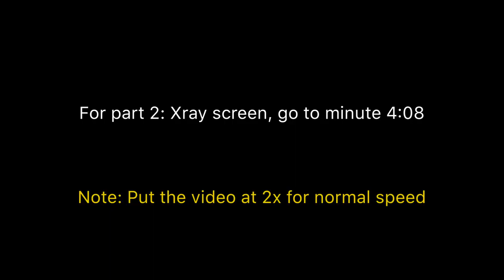Cybernetic Crescent with Xray: How hard really is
0:00 Part 1: Cybernetic Crescent with zero detail
4:08 Part 2: X-ray screen
8:08 End

Music utilized:
- "Never make it" by Creo
- "Breaking the Barrier Mirror Room Cover (Yoshi's Safari Remix)